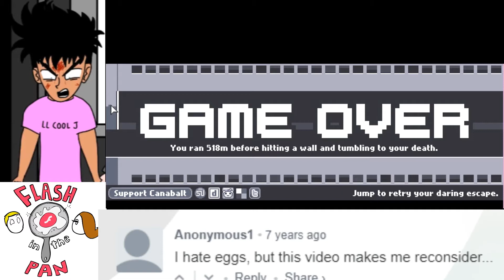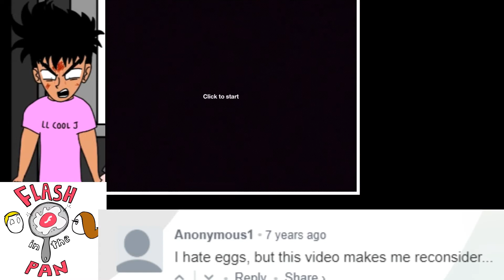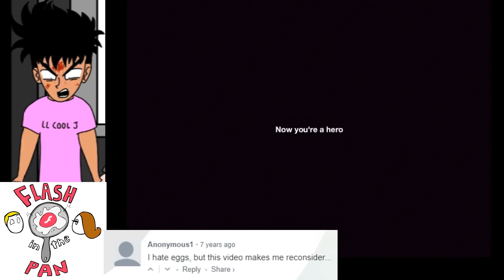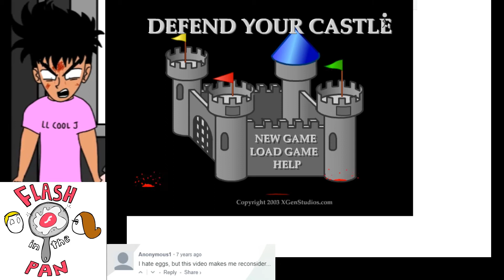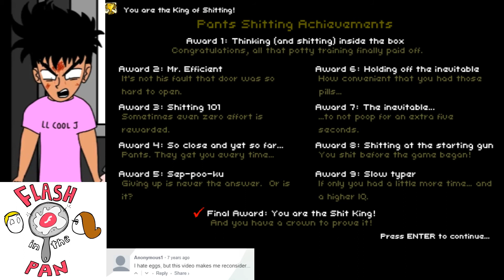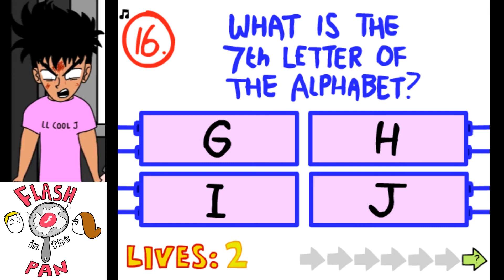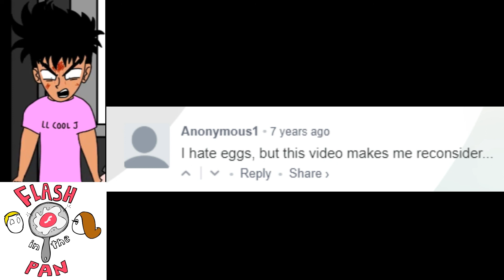Flash In The Pan Stream 2: Highlights!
Tom and Alex tackle a whole host of Classic Flash Games including Cannabalt and a certain game about not pooping!